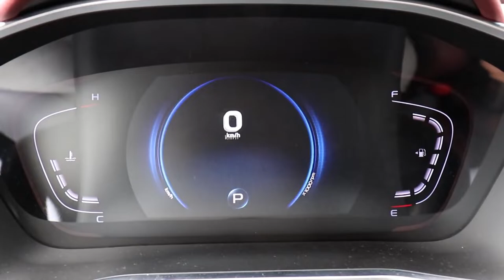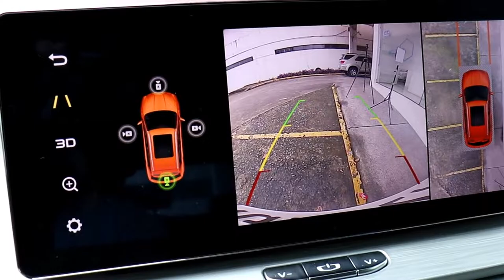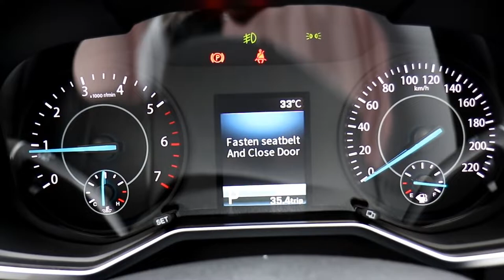GEELY COOLRAY SPORT VS FORD TERRITORY TREND!!raichannel